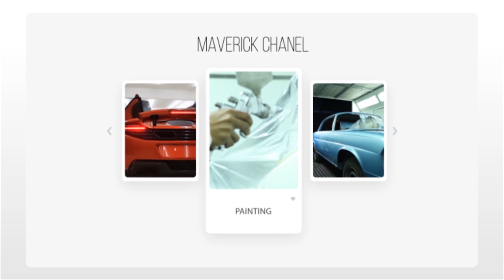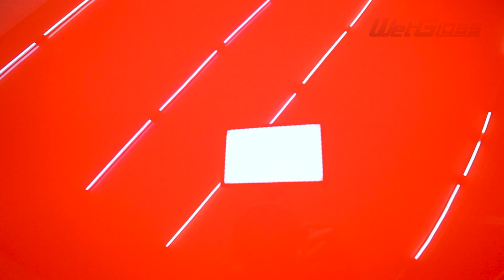APA? MOBIL BARU AKBAR RAIS? DETAIL PLEASE!!! M40 E30 !LEGEND BERKAT WETGLOSS!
Video detail hasil restorasi mobil Akbar Rais.
Gue super happy dengan hasilnya , bisa dibilang flawless mirip dengan OEM bahkan lebih bagus karena kinclong seperti cermin (tidak berkulit jeruk) berkat WetGloss :p

NO BOKIS tanya aja sama yang punya :p